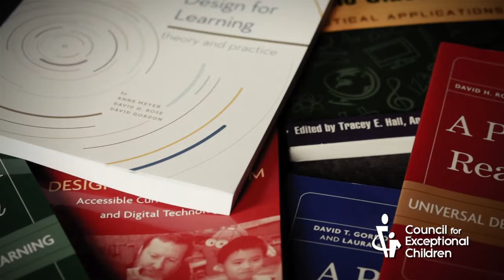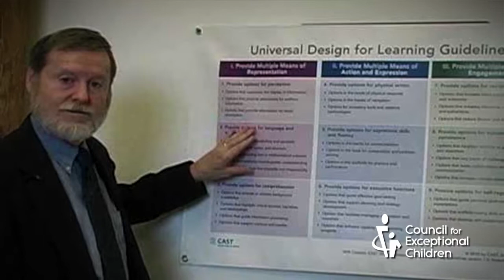Dr. David H. Rose, A Lifetime of Achievements: CEC 2017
2017 J.E. Wallace Wallins Special Education Lifetime Achievement Award given to CAST's co-founder, Dr. David H. Rose, by the Council for Exceptional Children at their annual conference in Boston, MA.